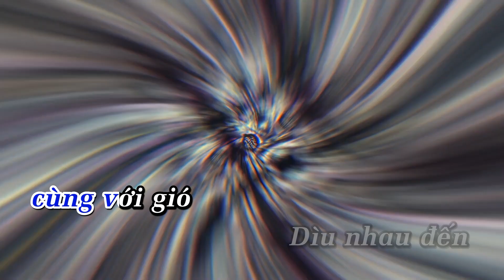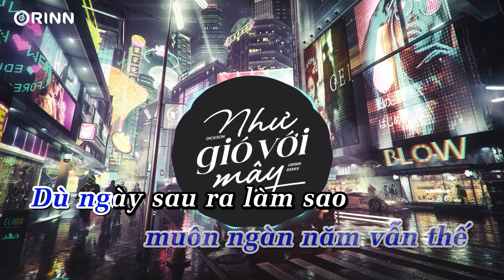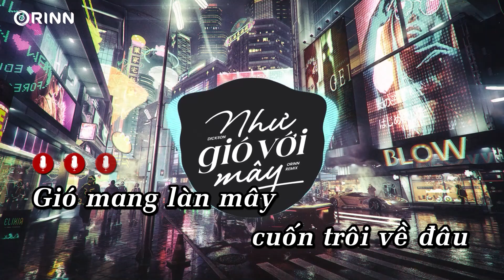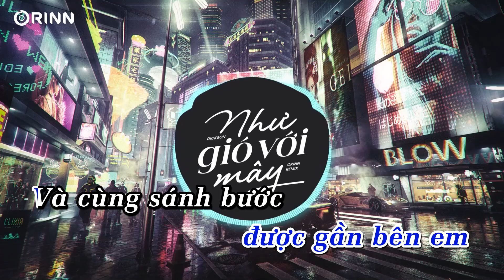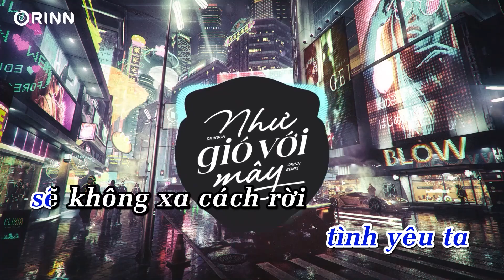KARAOKE | Như Gió Với Mây (Orinn Remix) - Dickson | BEAT Chuẩn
📝 Lyrics:
Gió mang làn mây , cuốn trôi về đâu , gió ơi đừng xa chốn đây
Gió như là em , thổi mát lòng anh , gió ơi đừng xa nhé em
Tình yêu anh trao về em nguyện như mây gió kia, cho dù qua muôn ngàn năm vẫn thế
Dù ngày sau ra làm sao tình yêu không đổi thay, ta cùng nhau vai kề vai suốt kiếp
[Chorus]
Và nếu như anh được làm mây bay cùng với gió dìu nhau đến nơi tận cuối chân trời
Ngày tháng bên nhau không rời xa đâu , dù phong ba cầm tay nhau vượt lên trên ngút ngàn
Đừng để đôi ta phải rời xa nhau, đừng rẽ lối vì anh chỉ muốn yêu mãi một người
Hãy để cho anh được gần bên em và cùng sánh bước tình yêu ta sẽ không xa cách rời
Là gió cùng với mây
[Ver2]